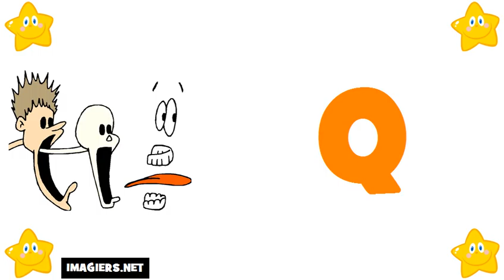เรียนรู้ภาษาฝรั่งเศส # ตัวอักษร